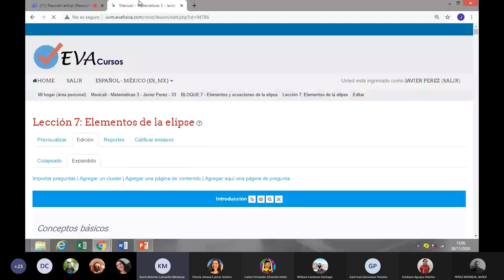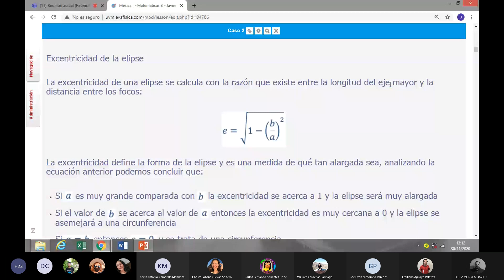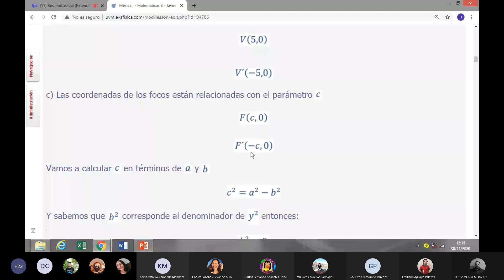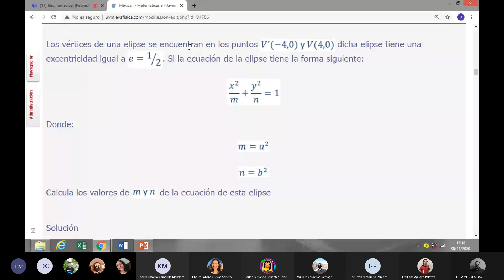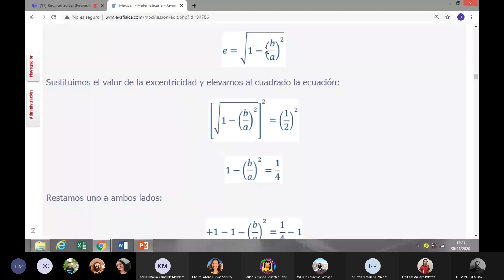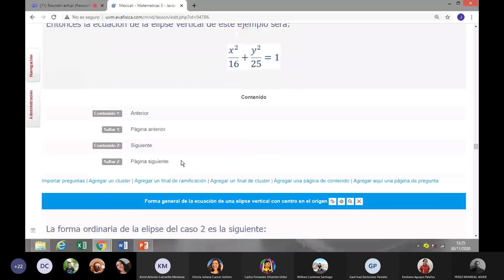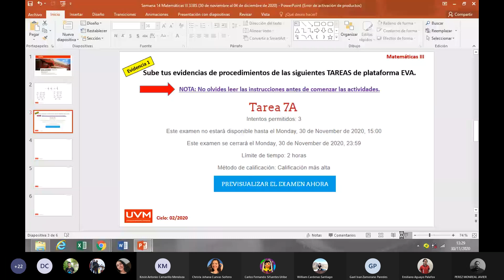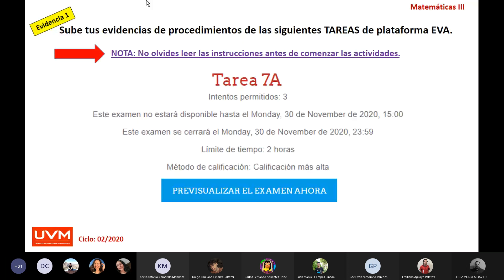Clase matemáticas 30 nov